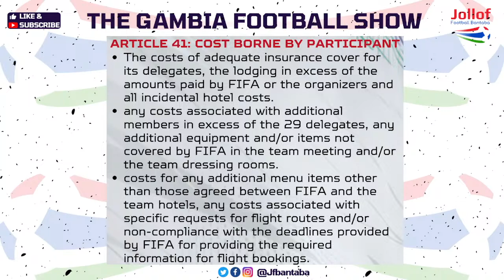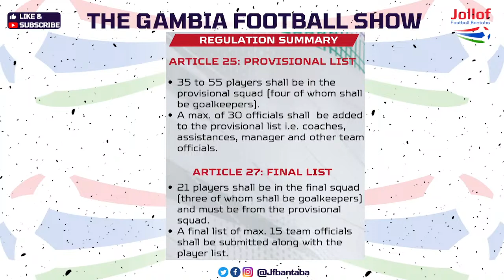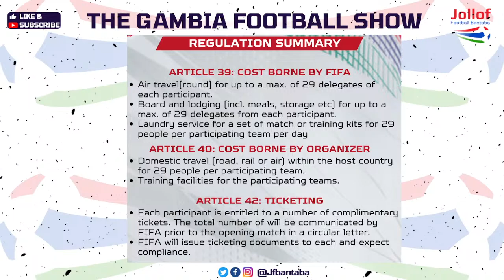TheGambia Football Show | 35-Man U20 Provisional Squad For World Cup Announced